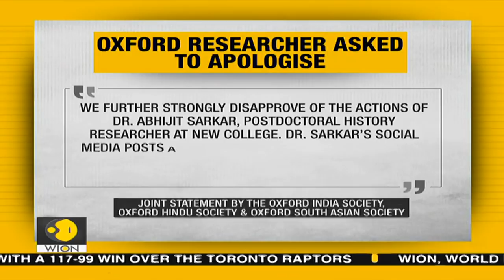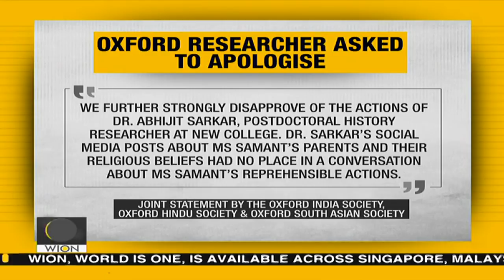'I quit after being subjected to cyberbullying': Rashmi Samant | Oxford racism | English News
Rashmi Samant, who created history by becoming the first Indian woman to be elected President of the Oxford Student Union (SU), had resigned from the post in a few days amid controversy surrounding some of her past remarks and references